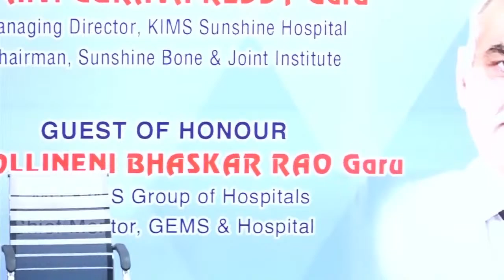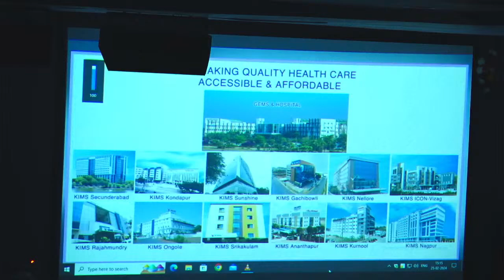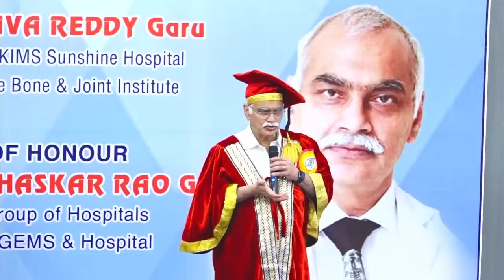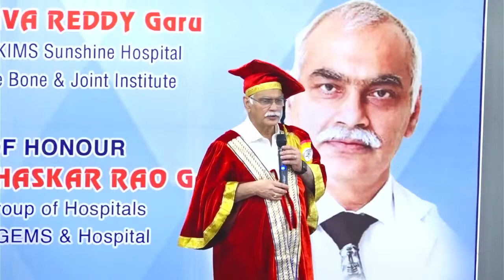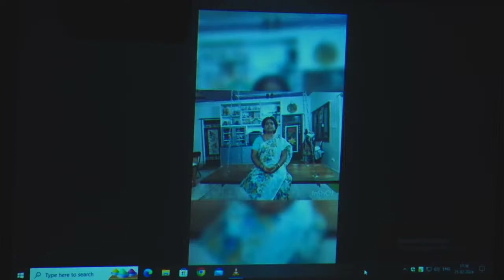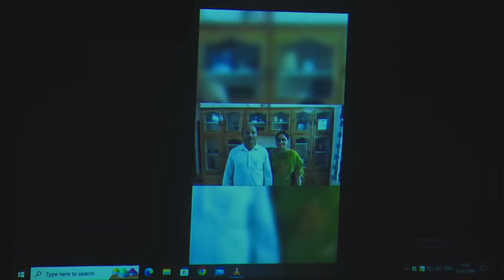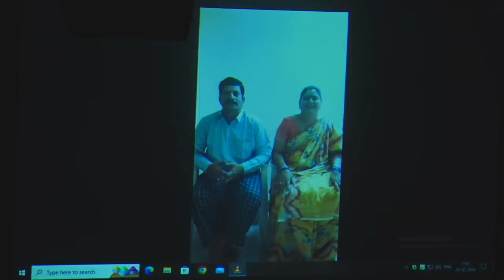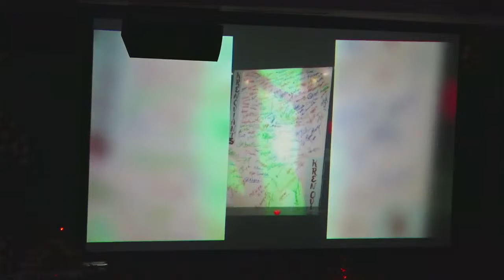GRADUATION CERMONY 2018 BATCH || GEMS MEDICAL COLLEGE || SRIKAKULAM